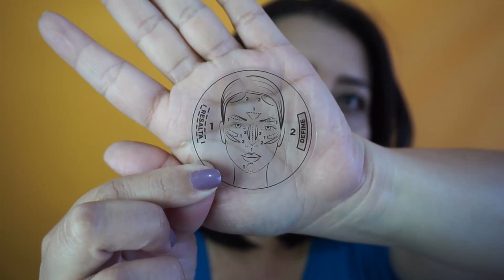Regalos de Vogue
ddnecy

Claumelocoton

Periscope
Claumelocoton

CAMTASIA STUDIO